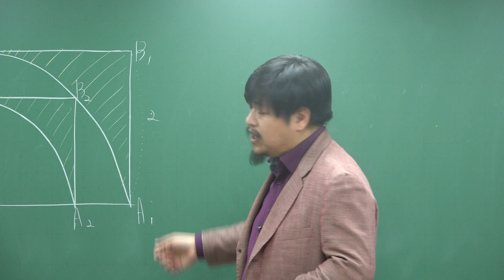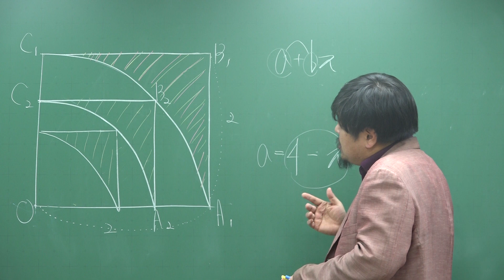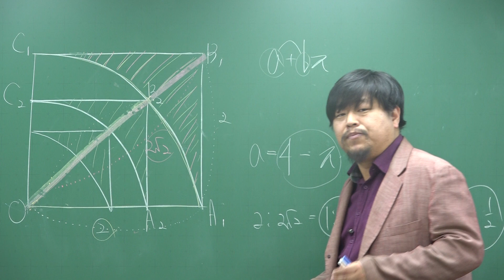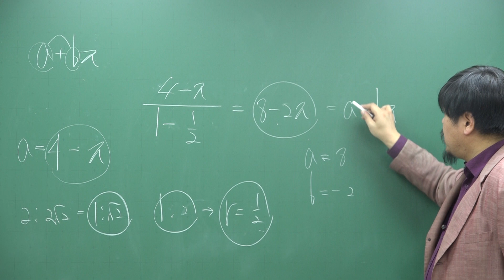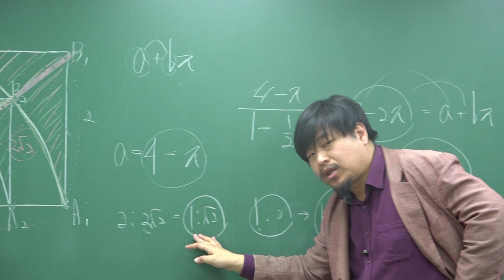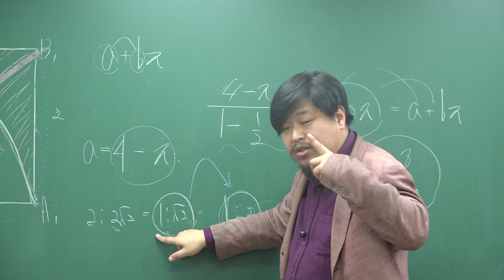[쎈 미적분 02 급수] B17 등비급수의 도형에의 활용;넓이 ④ 249